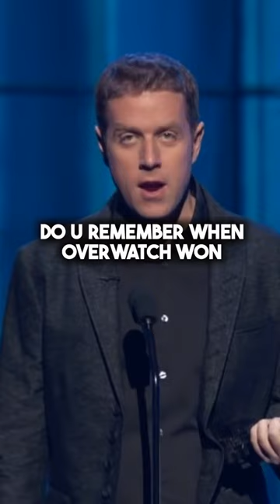Overwatch Nostalgia...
Whats up my lovely subscribers and viewers, Overwatch 2 has been out for a while now, and a lot has happened like Goats, Jeff Kaplan leaving Blizzard and much more that may make you cry, happy, or sad. Have an amazing Thursday!

Dont wake me up Im not dreaming-slowed sad edit